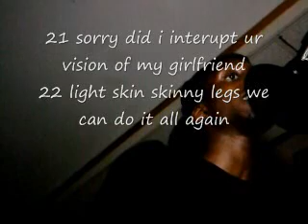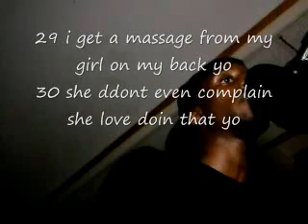Newagebeats.ws (Daily Freestyle #2) - 32 bars